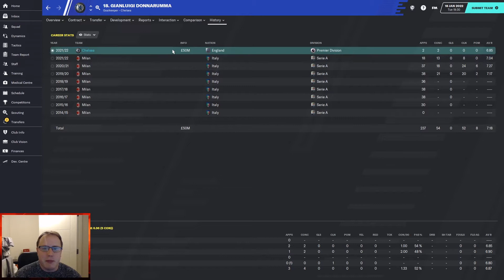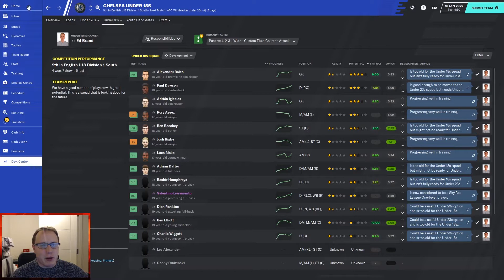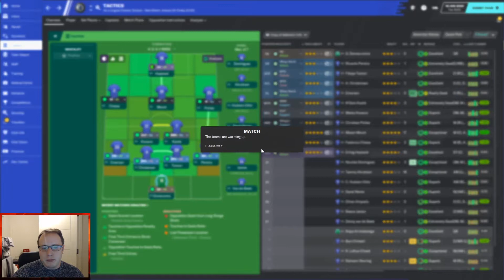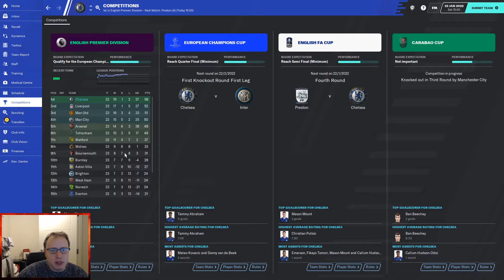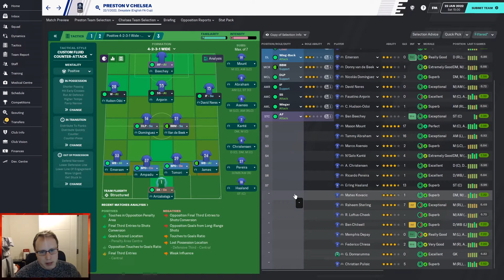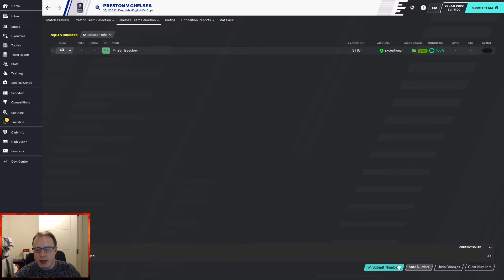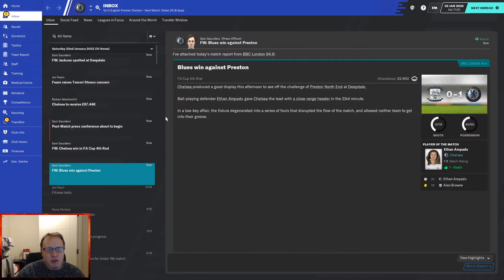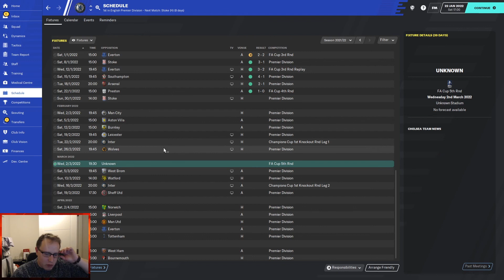Chelsea FM20| Part 29|Arsenal.. top of the league |Football Manager 2020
Hi and welcome to my football manager 2020 BETA save with Chelsea can we meet our five year plan